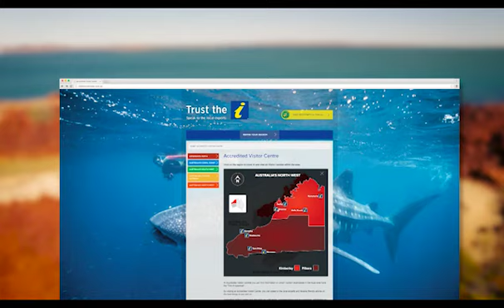Destination WA - Tourism tips on the Mackerel Islands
Have you ever wondered where to find the best travel tips to ensure your holiday in WA is guaranteed to be second to none? It’s easy; all you need to do is look out for the tick!